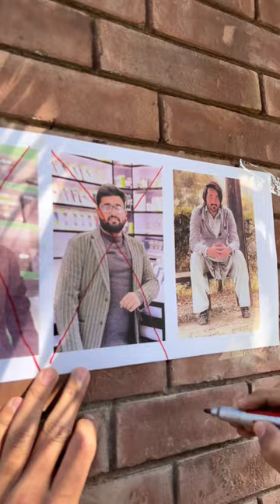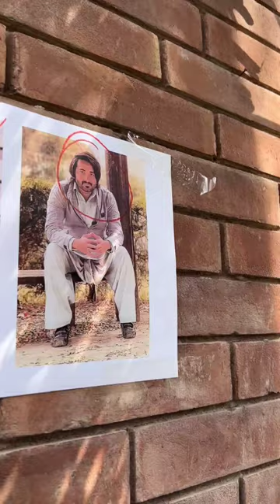Bhikari Ki Chalaki Full Video | Lucky Sayed